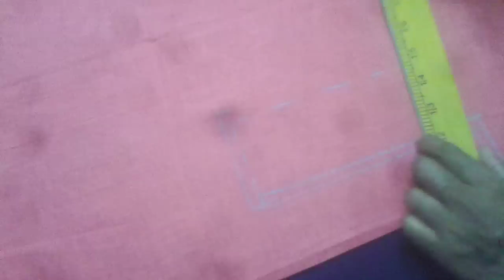Blouse cutting in Telugu, PART 1